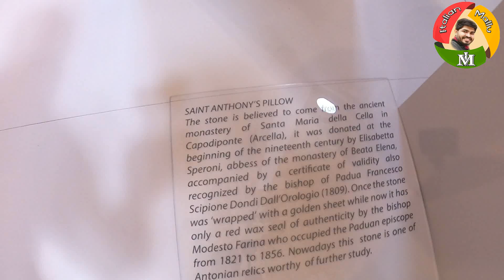PADUVA CHURCH AND RELIC,പാദുവ പള്ളിയും തിരുശേഷിപ്പുകളും Travel with italian mallu season 2